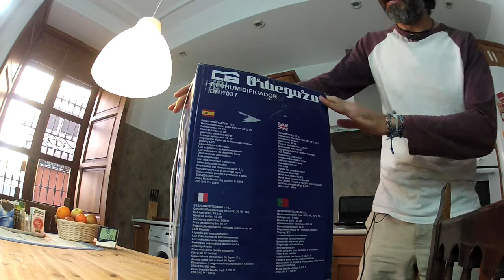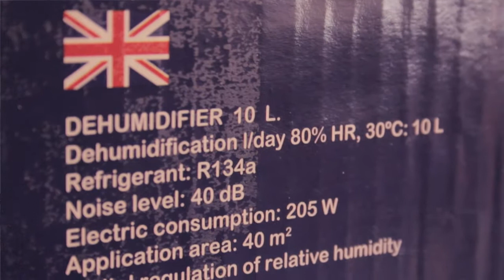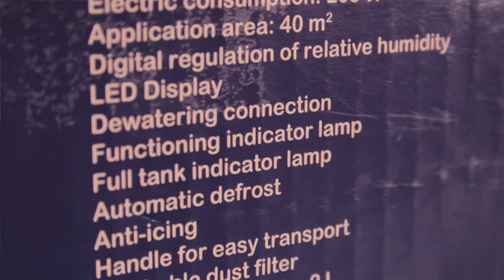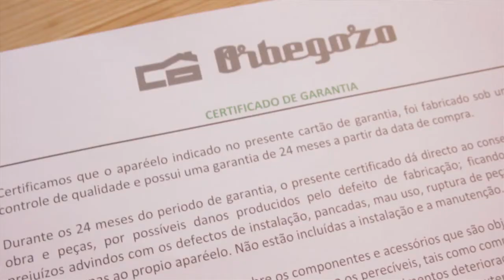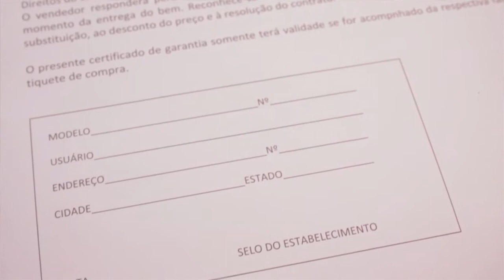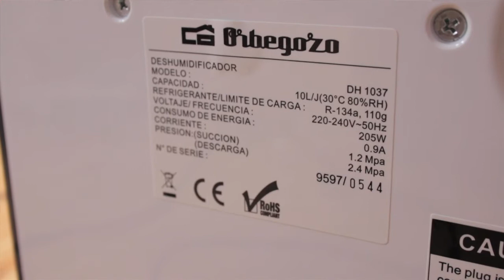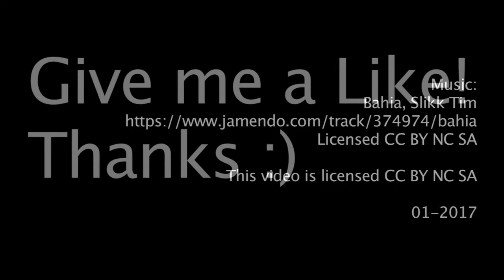ORBEGOZO DH 1037 deshumidificador - Apertura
¡ATENCIÓN NOVEDAD!: El vídeo con el TEST de uso lo puedes ver ; en él explico el funcionamiento y mi experiencia de uso tras un año utilizado el deshumidificador (trucos de uso).
En este vídeo os muestro la apertura y análisis de las características técnicas del deshumidificador DH 1037, de la marca Orbegozo.

Podéis ver las opiniones sobre él en la web de amazon

¡Abrazos!